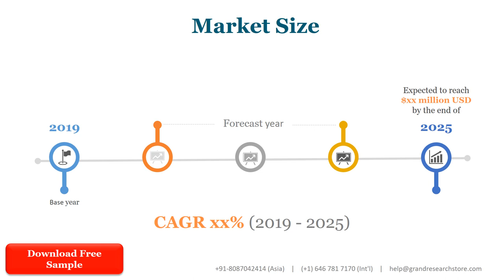Landscaping and Gardening Services Market by Player, Region, Type, Application and Sales Channel 202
This report studies the Landscaping and Gardening Services market, covering market size for segment by type (Landscape & Garden Design, Construction & Landscape Management, etc.), by application (Residential, Commercial, etc.), by sales channel (Direct Channel, Distribution Channel), by player (Yellowstone Landscape, Weed Man USA, U.S. Lawns, TruGreen, ScottsMiracle-Gro, etc.) and by region (North America, Europe, Asia-Pacific, South America and Middle East & Africa).